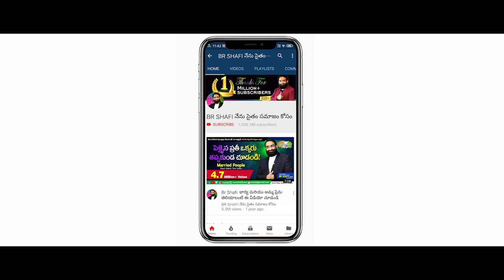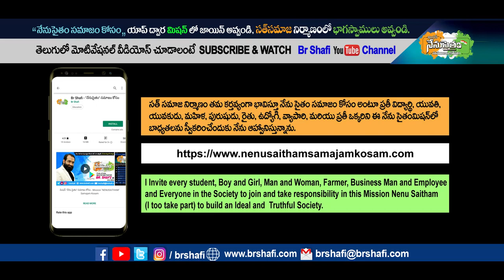Br Shafi || మిషన్ నేనుసైతం సమాజంకోసం మొక్కలు నాటే కార్యక్రమం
Master motivator
Br SHAFI